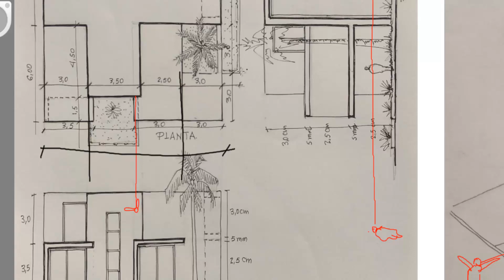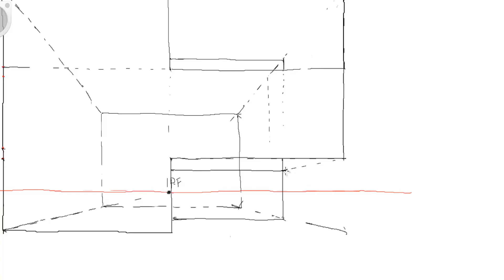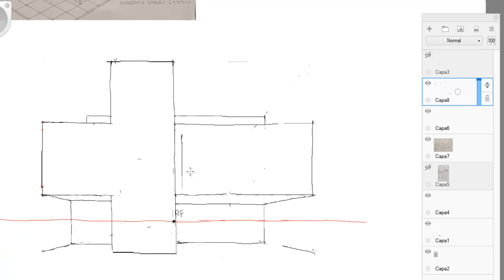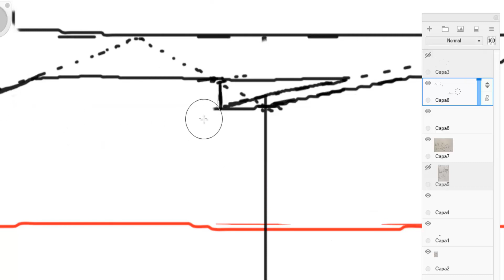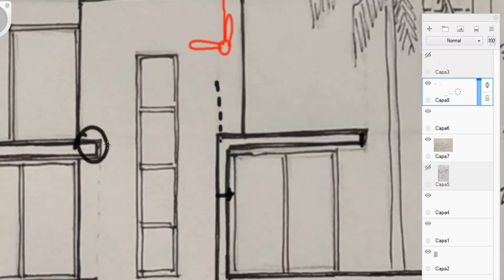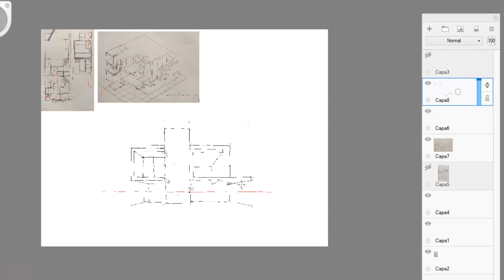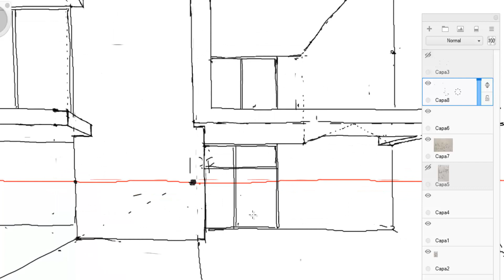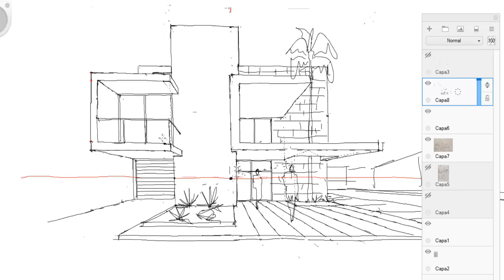LECCIÓN EXTRA 2. Dibujar una Perspectiva cónica a partir del Análisis de Vistas.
Curso Online sobre el  aprendizaje, paso a paso, de la Perspectiva Cónica de espacios EXTERIORES arquitectónicos ambientados a Mano Alzada.
Interpretar las 3 dimensiones a las 2, así para educar la observación como proceso de proporcionalidad, son competencias que se debe aprender para comprender mucho más  la técnica de la perspectiva.